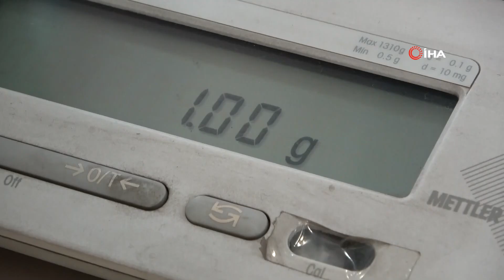Dünyanın En Pahalı Baharatı Çelik Kasada Saklanıyor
Dünyanın en pahalı baharatı olan ve kilosu 50 bin TL’yi bulan "safran" çelik kasada saklanıyor.
İran’dan ithal edilen safran, sevenleri için ulaşılmaz bir hale geldi. Aktarlar ise safranı çelik kasalarda muhafaza ediyor. 1 gramlık paketler şeklinde satışı yapılan safran, kuyumculardaki hassas terazilerde tartılıyor. Kilosu 45 bin TL olan safranın yarım kilosu yaklaşık 25 bin TL’lik 22 ayar bilezikle yarışıyor.
Samsun’da yaklaşık 40 yıldır aktarlık yapan Tayyar Çalık, “Türk safranı az yetişiyor, bu yüzden çok değerli. Türk safranından daha değerli safranlar dünyada var. Dünyada en çok safran yetiştirilen yer İran. İspanya ve Mısır’da da yetişiyor. Nadir yetişen bir bitki. Bu bitkinin içindeki özü alınıyor. Geniş bir alana ekimi yapılıyor ama çok az öz çıkıyor. Bundan dolayı çok değerli. Türkiye’deki safranın kilosu 45-50 bin TL’ye satılıyor. Gram olarak satıldığı için biraz daha pahalı oluyor. Türk safranını alıp satmak zor oluyor. Bu yüzden İran safranı 1. sınıftır. Onu alıp satıyoruz” dedi.
Kendi ağırlığının 100 bin katını kendi rengine çeviriyor
Safranın kullanım alanları ile ilgili bilgi veren Çalık, “Tıp alanında kullanılıyor. Şifa amaçlı olarak da kullanılıyor ve gıda olarak da tüketiliyor. Pilav ve çayda kullanılabiliyor. Çok faydalı bir bitki. Ayrıca tekstil sektöründe kullanılıyor. Safranın en iyi özelliklerinden biri kendi ağırlığının 100 bin katını kendi rengine çeviriyor. Dolayısıyla Tekstilde boya amaçlı olarak kullanılıyor” diye konuştu.
“Safranı kasada muhafaza ediyoruz”
Kilosu 45-50 bin TL’yi bulan safranı kasada muhafaza ettiğini belirten Çalık, “Safran kilo olarak satılmaz, gram şeklinde satılır. Değerli olduğu için raflarda da tutulmaz. Biz safranı kasamızda muhafaza ediyoruz. Tartarken kuyumcuya gidiyoruz, küçük naylon poşetler içerisine ve hassas terazi ile tartıyoruz” şeklinde konuştu.
En pahalı pilav
Safran özellikle pilav yapımında çok sık kullanılsa da farklı kullanım alanlarının da olduğunu söyleyen Çalık, “Safranın birkaç çeşit kullanıcısı var. Yazı yazmak için kullanan müşteriler var. Safran, gül suyu, misk ile karıştırarak şifa ayetleri yazan hocalar oluyor. Bir diğer müşteri ise kesesi müsait olan ve pilav için kullananlar var. Çay için ve zihin açıcı özelliği için kullananlar da oluyor. 1 gramı 45-50 TL olduğundan dolayı hali vakti yerinde olan kişiler kullanıyor. Biz alırken yarım kilo olarak alıyoruz” ifadelerini kullandı.